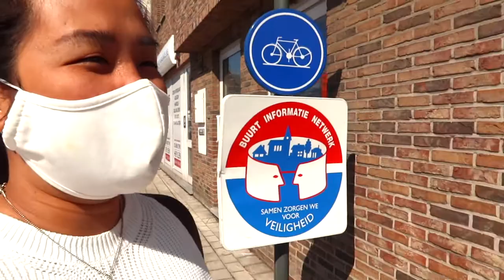NAGPERYA KAMI! GANITO PALA DITO ANG PERYA SA EUROPE | FILIPINA BELGIAN COUPLE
Track Info:
Title: Pine Street - Reed Mathis
Genre: Country and Folk
Mood: Happy
Release: 2020 / November

MARLYN